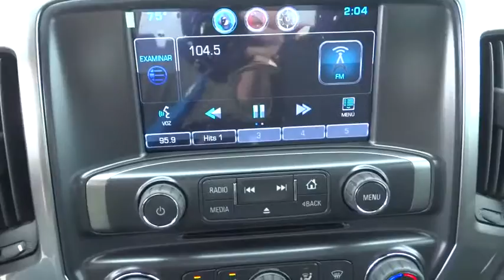2015 Chevrolet Silverado 1500 Corpus Christi, Portland, Alice, Kingsville, Victoria, TX FG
2015 Chevrolet Silverado 1500
2015 Chevrolet Silverado 1500 LT - Stock#: FG276812 - VIN#: 3GCUKREC3FG276812

 2118 S Padre Island Dr